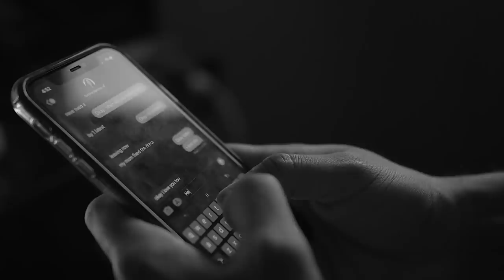Brent Ewing - Spring Lover (Official Music Video)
Stream Spring Lover

Backed by a soothing acoustic rhythm, and led by Brents compelling vocals, Spring Lover is a song many of us can relate to in these times of crisis. We can all depend on love to get us through all this uncertainty.

Written by: Brent Ewing
Produced by: RRAREBEAR

DEG Entertainment LLC